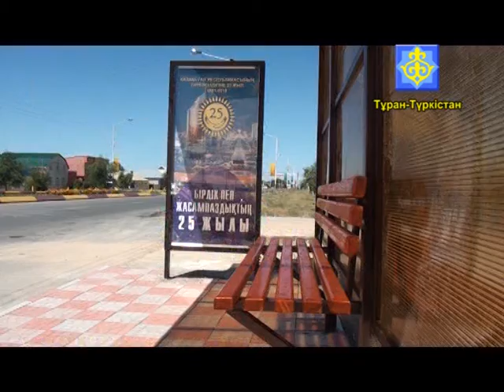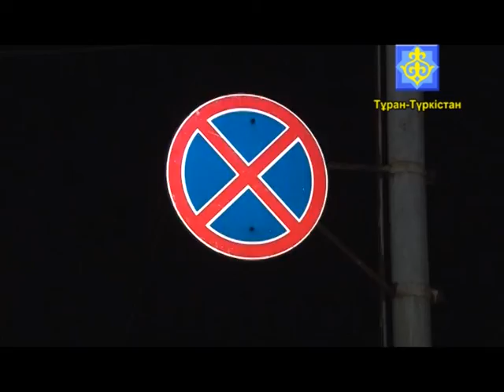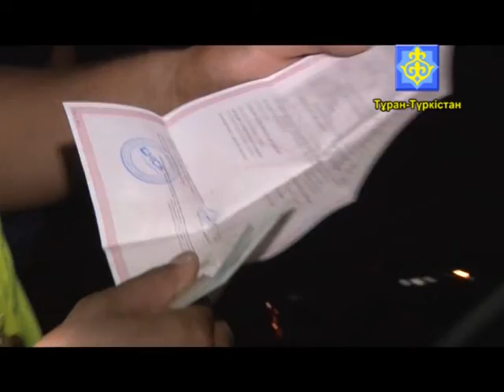акпарат 15 08 2016